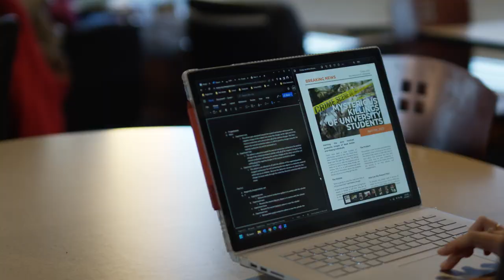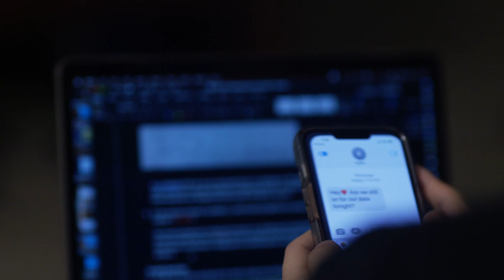Night Stalker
This was created in Maddy's Advanced Production Class in 2023
Director: Nate Berry
Producer: Maddy Noh
Cinematographer: Caroline Bennett
Editor: Sam Baughn

Actors:
Sophia Albano (Ava)
Brandon Engel (Chris)
Elyssa Fischer (Library Friend)
Clayton Burmeister (Night Stalker)